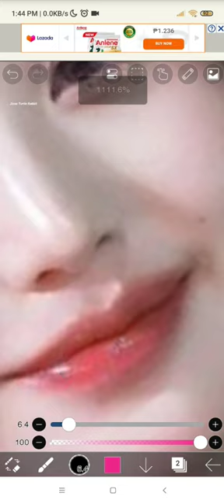𝘐𝘷𝘦 𝘞𝘰𝘯𝘺𝘰𝘶𝘯𝘨 𝘪𝘯 𝘚𝘵𝘳𝘢𝘸𝘣𝘦𝘳𝘳𝘺 🍓 𝘏𝘢𝘪𝘳 / 𝘚𝘜𝘉𝘚𝘊𝘙𝘐𝘉𝘌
𝘐𝘷𝘦 𝘞𝘰𝘯𝘺𝘰𝘶𝘯𝘨 𝘪𝘯 𝘚𝘵𝘳𝘢𝘸𝘣𝘦𝘳𝘳𝘺 𝘏𝘢𝘪𝘳